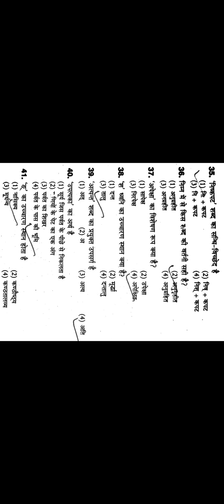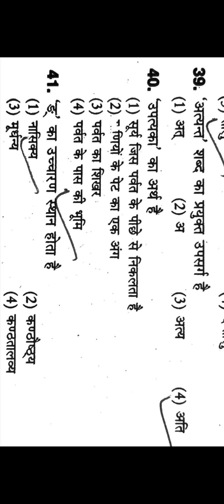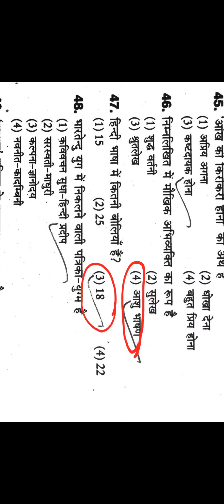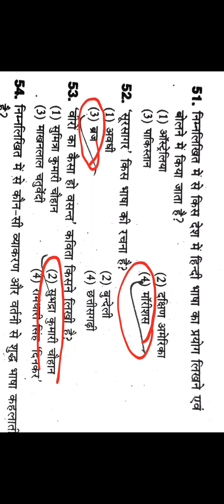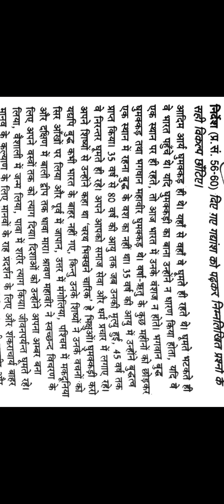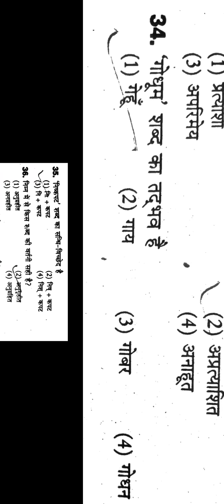UPTET 2017 हिंदी के पेपर सारे प्रश्न एक साथ एक ही वीडियो में कवर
*uptet 2021 preparation/2011 to 2020 all paper of uptet previous year paper*

uptet old papers
uptet Solved Papers
uptet previous year papers
uptet 2011 to 2020 all paper
uptet